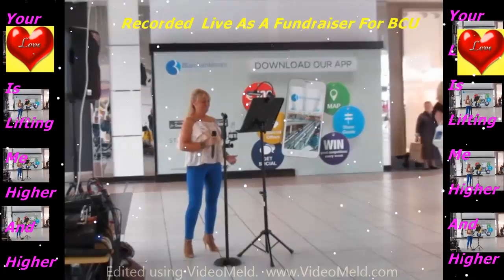Your Love is Lifting Me Higher And Higher-Cover- Patricia Robinson